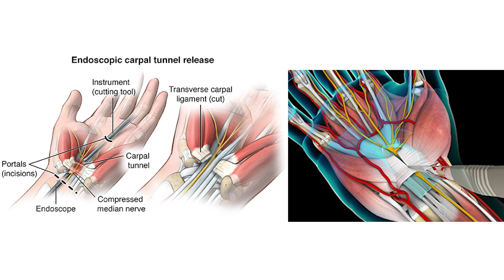خدران و آلام اليد 🖐 متلازمة النفق الرسغي | الحل النهائي 👨‍⚕‍ طبيب في السويد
.متلازمة النفق الرسغي هي حالة شائعة يعاني منها الكثيرون (Carpal tunnel syndrome)
 ما هي الاعراض؟ ما هي عوامل الخطر؟ كيف يتم تشخيص الحالة؟ ما هي العلاجات المتوفرة؟